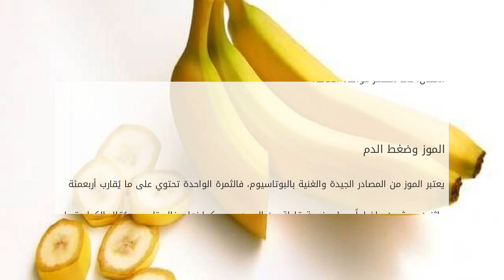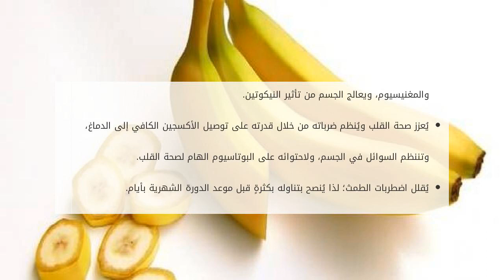هل الموز يرفع ضغط الدم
الموز
ينتمي الموز إلى الفواكه الاستوائية التي تنمو في المناطق الحارة والرطبة، وهو أيضاً من الفواكه التي تتمتع بفوائد عظيمة وقيمةٍ غذائيةٍ عالية؛ لاحت هل الموز يرفع ضغط الدم